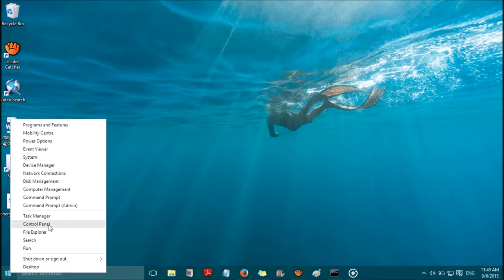Fix: Folders showing as Shortcuts and Files missing in Windows 10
Folders showing as shortcuts and files missing from drives and external usb drives in Windows 10? You can fix it simply. Right click on Start Button I Control Panel I Appearance and Personalization I File Explorer Options I View I uncheck these two (to disable)
a- Hide empty drives
b- Hide protected operating system files

Now open your drive and delete empty folders. Create a new folder and cut and paste all original folders to the new folder.